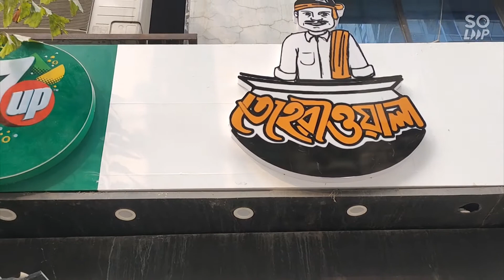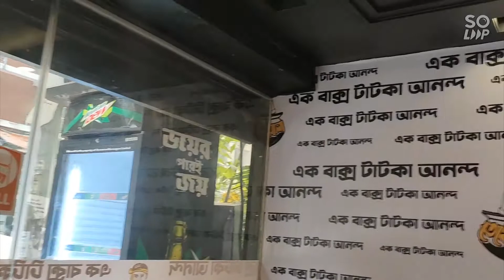Tasty food in BD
This is food shop at Banani Named Tehariwala situated beside the  Hotel Serena international and opposite of Banani Mosque. A very unique Tehari made with rice , Beef meat, master oil etc. price is 120 tk one plate which is good for having launch. Most of the job holder of different places comes here and having there launch. very tasty and delicious Tehari.